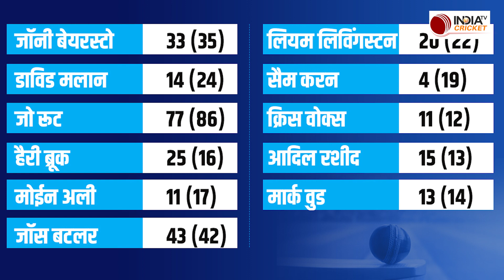ENG vs NZ: England को मिली करारी हार, फिर भी New Zealand के खिलाफ हासिल की ये शानदार उपलब्धि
England को New Zealand के खिलाफ ODI World Cup 2023 के पहले मैच में करारी शिकस्त का मुंह देखना पड़ा. हालांकि इस मैच के बाद भी इंग्लैंड ने अपने नाम एक शानदार रिकॉर्ड दर्ज करवा लिया.